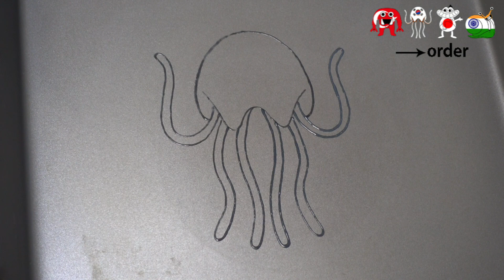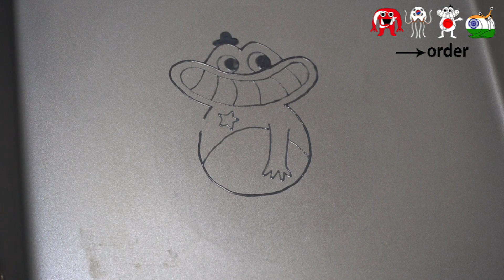Making GARTEN of BANBAN Pancake Art - Türkiye, Korea, Japan, India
GARTEN of BANBAN, but They're National Flag Pancake Art - Türkiye, Korea, Japan, India